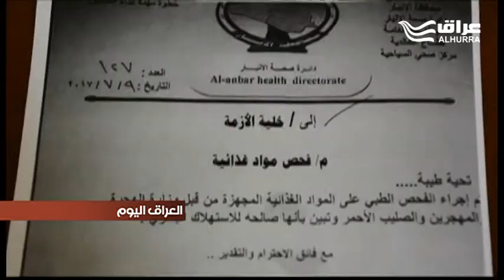الانبار : ضبط مواد غذائية غير صالحة للاستهلاك في مخيمات النازحين يثير جدلا بين جهات مسؤولة